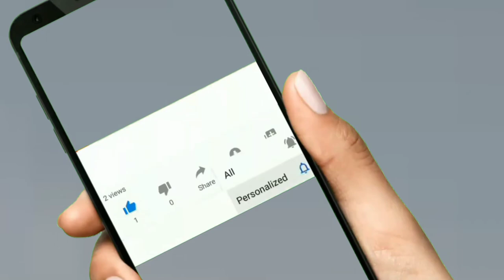ഒരു പരിപാടിക്കിടെ കേരളത്തെ ഞെട്ടിച്ച ഈ കുട്ടി ചെയ്തത് കണ്ടോ.